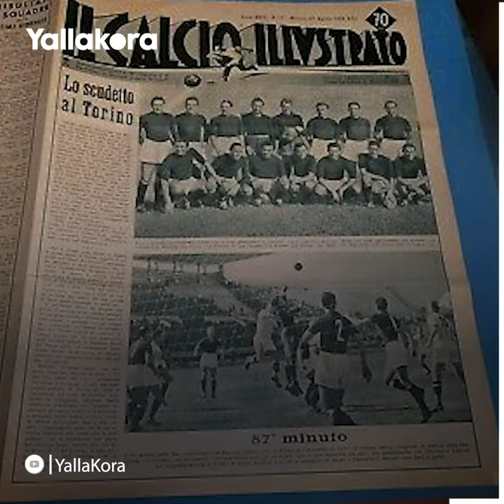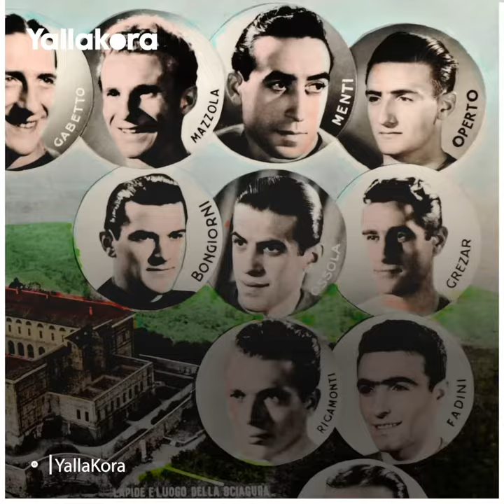كارثة سوبرجا.. عاصفة صيفية كسرت العمود الفقري للكرة الإيطالية